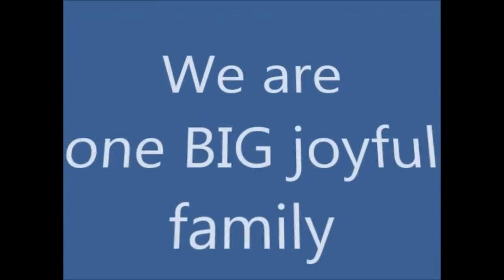Big Family Cooking - Chicken + Mushroom Pastry Parcels - Aussie Family of 18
Everyone in our big household loves these.

CHICKEN + MUSHROOM PASTRY PARCELS

1.3kgs chicken breast
500gms mushrooms
1 cauliflower
2 x onions
garlic chives
recipe base
300mls cream
2 pkts pastry sheets

We made 40 parcels from these ingredients
at approx. .80cents each